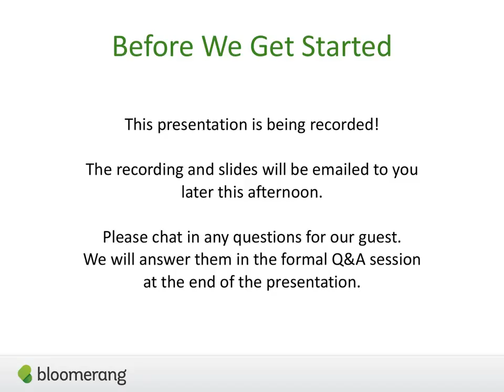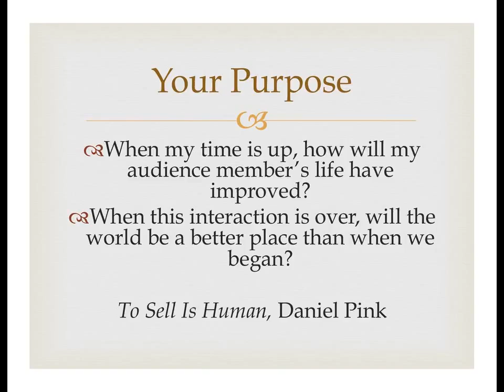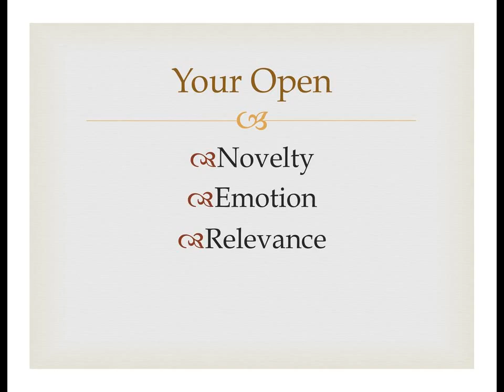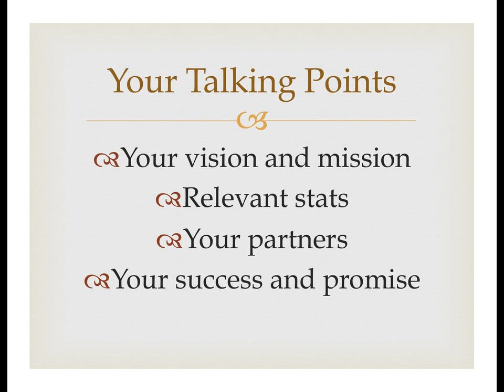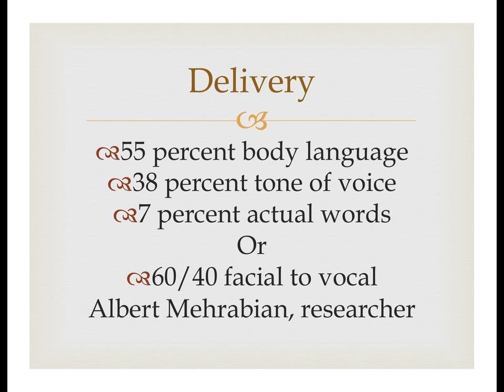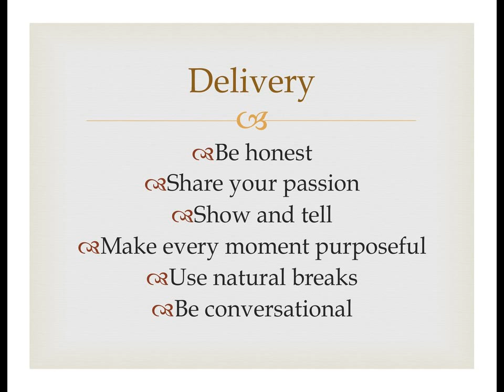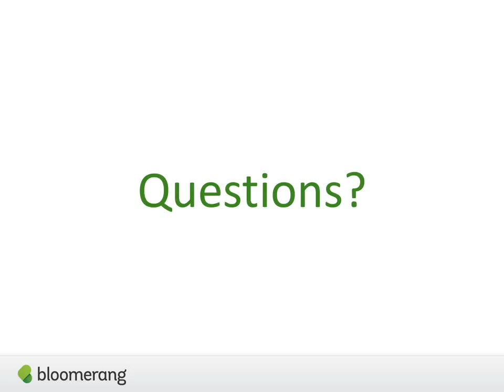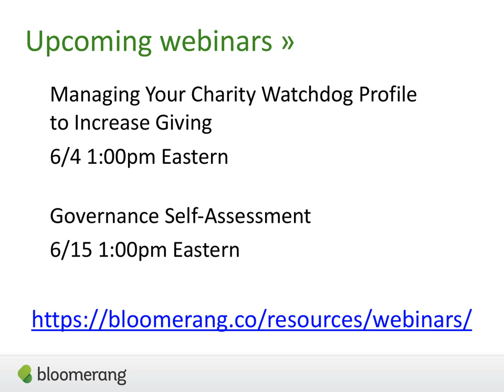Your Nonprofit Story In 3 Minutes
Andrea Beaulieu recently joined us for a webinar in which she showed us how to tell your nonprofit’s story in a way that will create a moment of deep meaning with your audience.